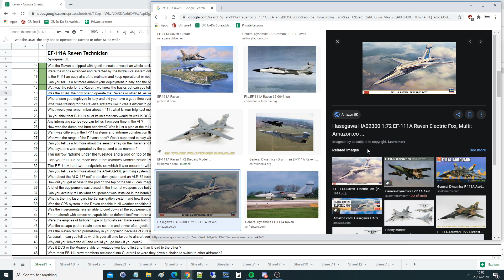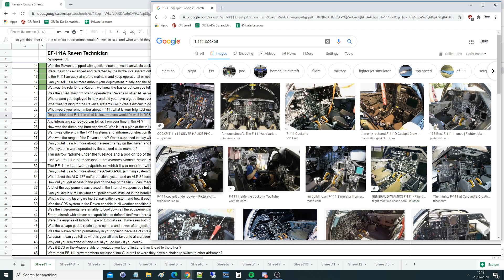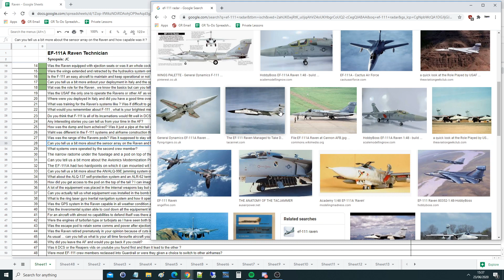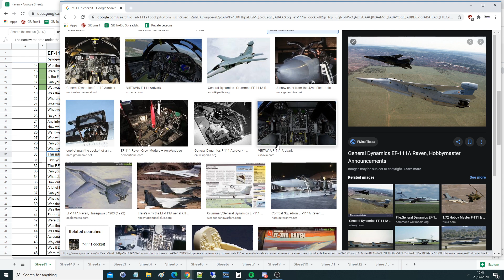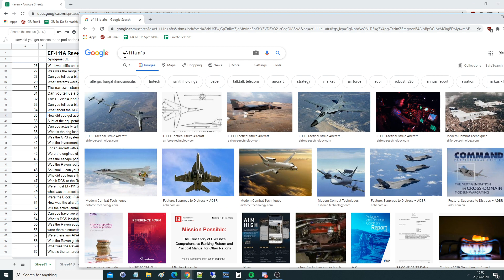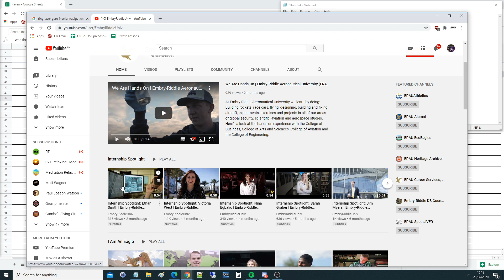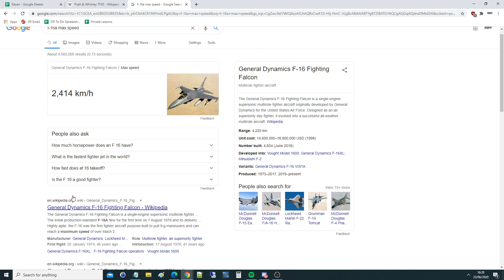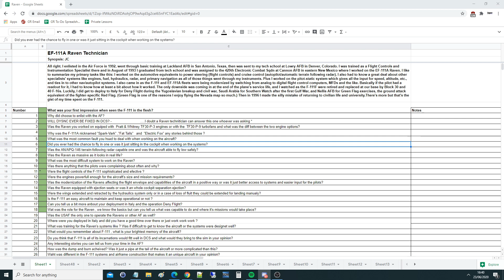Interview: EF-111A Raven Avionics Specialist (vid 2 of 2)